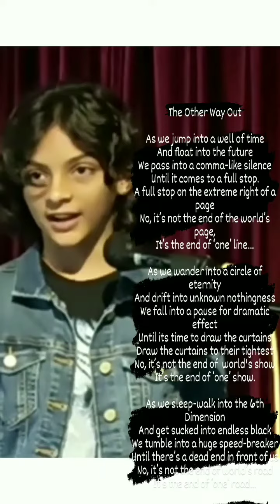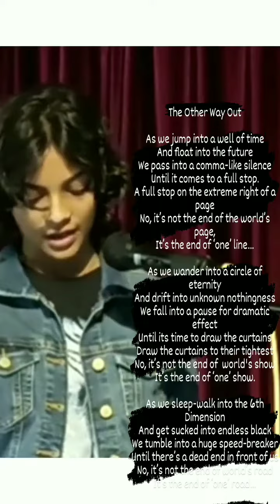Another way out - A poem by Nitya Baldava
Obstacles are never the end. There's always a possibility of a new beginning... ten year old Nitya shares her thoughts through this poem.